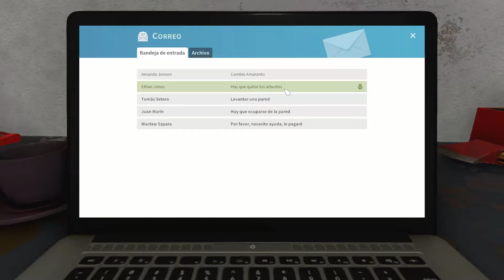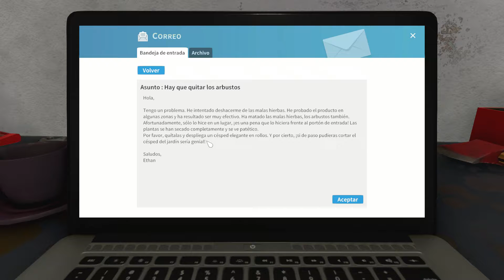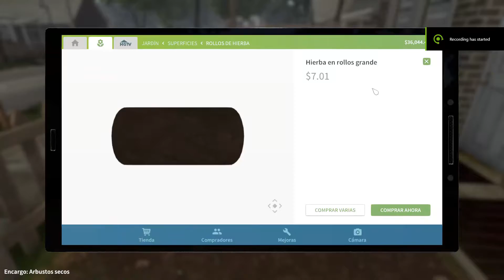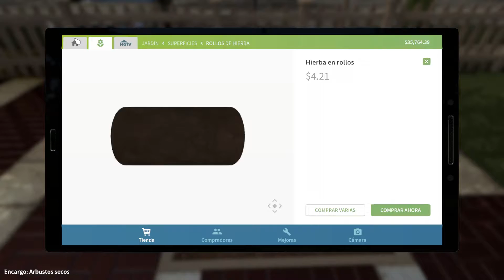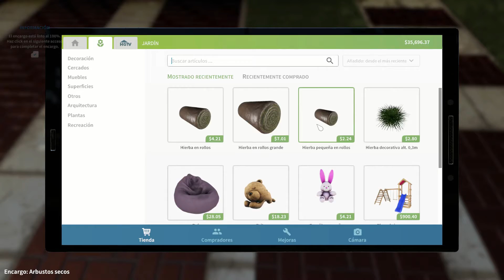EL CORTADOR DE CESPED | SIMULADOR DE REFORMAS | House Flipper #5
En esta reforma de jardineria nos encargan cortar el cesped en un jardin un poco seco...lo conseguiremos?